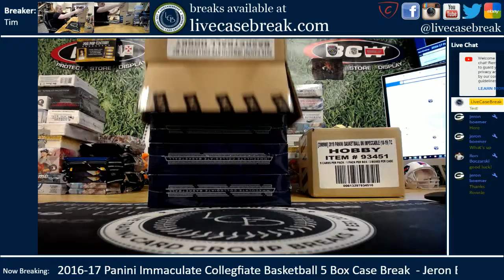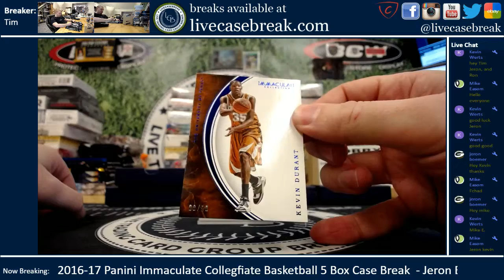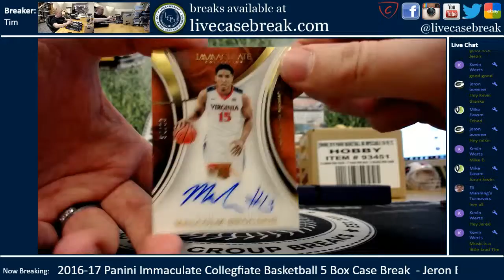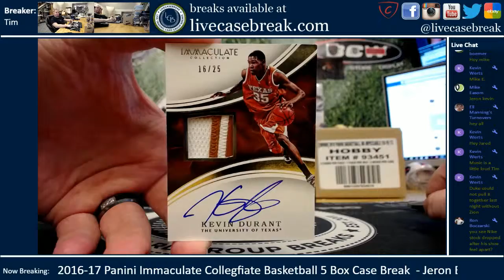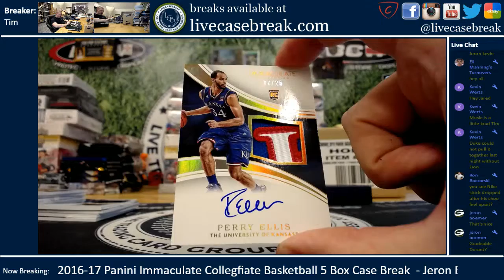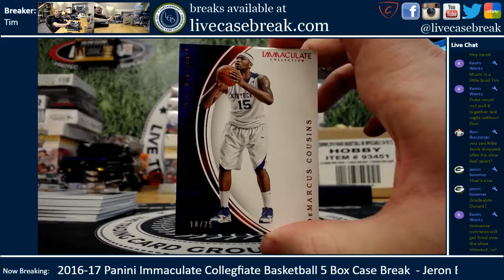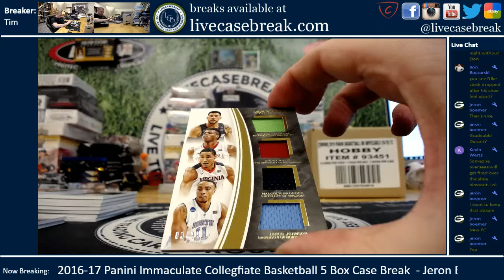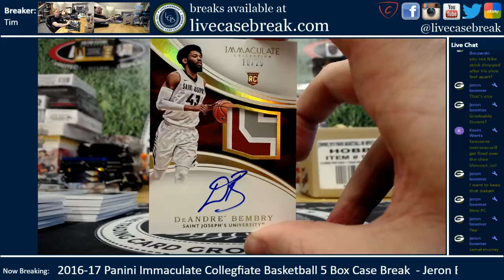2016 17 Panini Immaculate College Basketball 5 Box Case Break Jeron B